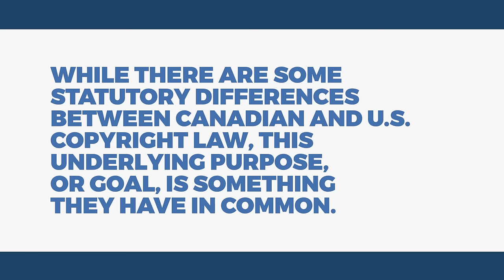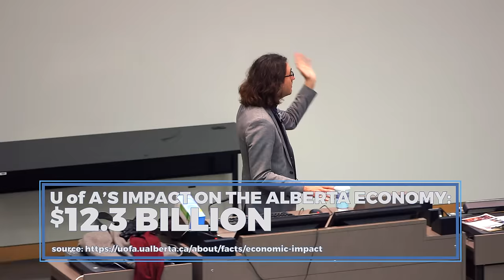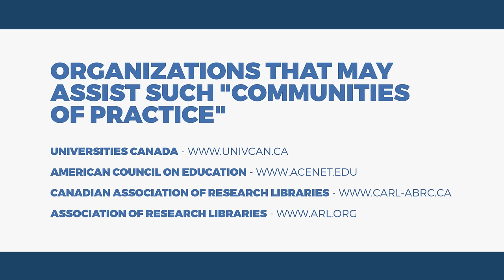UofA Copyright Feb19 2016 HD 1080p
Gerald Beasley, Vice-Provost and Chief Librarian at the University of Alberta, discusses the purpose of copyright legislation.